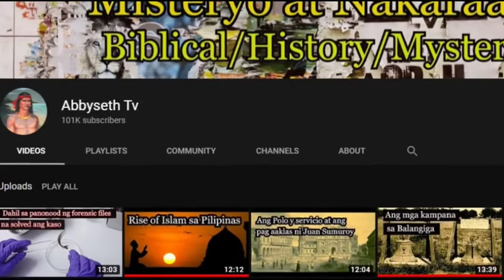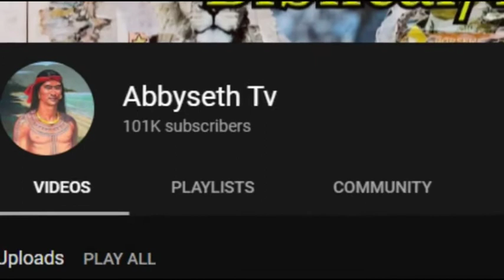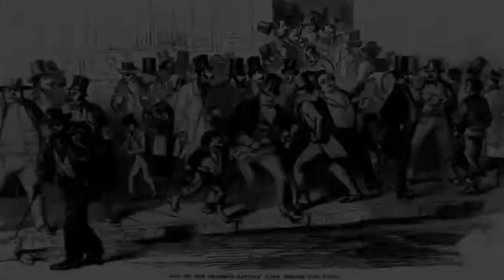Tungod sa Tsismis gipamatay sa mga Pinoy ang mga foreigner sa Manila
kini nga estorya mahitungod sa Tungod sa Tsismis gipamatay sa mga Pinoy ang mga foreigner sa Manila